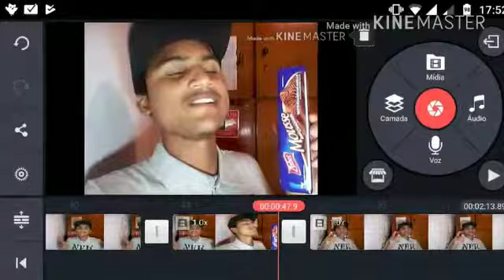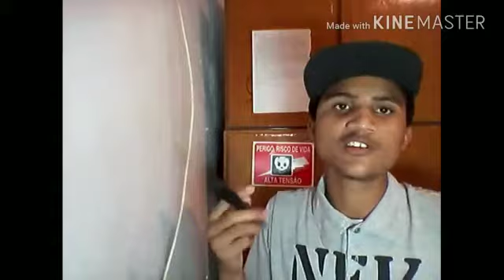Nunca desista do seus sonhos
Sério eu senti medo mais eu tenho familia amigos e esperanca enta fica a dica "corra atraz do seus sonhos nao ligue pras pessoas " voce vai ser muito foda no futuro

Nickolas me ajudou ajudem ele tbm

Desistir jamais levanta-se se cair
Nao tenha medo de quem te ameaça pois sempre tera amigos do seu lado vlw amigos voutei pra ficar agora